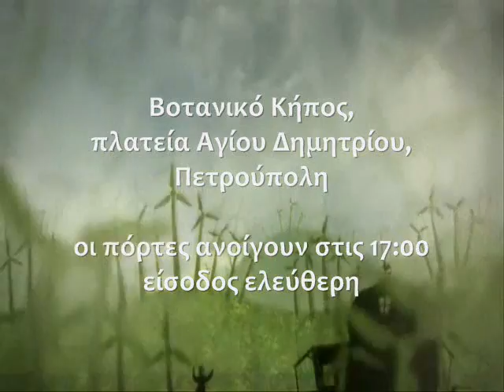Chimeres Festival 2012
14 Γενάρη, Βοτανικός Κήπος

Η κοινότητα των Χιμαιρών εδώ και 7 χρόνια πορεύεται μέσα σε εναλλακτικά μονοπάτια προσπαθώντας να βρει μια διέξοδο στις ανησυχίες που λίγο πολύ αγγίζουν όλους μας.

Σας καλεί λοιπόν σε μια γιορτή όπου όλα όσα κυνηγάμε βρίσκουν χώρο.

14 Γενάρη, και για ολόκληρη την μέρα, ο χώρος του Βοτανικού Κήπου φιλοξενεί Χίμαιρες και ανοίγει τις πόρτες του σε όλους εσάς για να έρθετε να τις ανακαλύψουμε μαζί.
προβολές, Εκθέσεις, Συζητήσεις, Συναυλίες που θα καταλήξουν σε μία δημιουργική Χίμαιρα.

Πρόγραμμα
Την μέρα θα ανοίξουν οι προβολές των ταινιών Πιαννο (μικρού μήκους) του Γιώργου Ευθυμίου, Lessons of Darkness του Werner Herzog & Europa του Lars Von Trier, οι οποίες έχουν παρουσιαστεί και μέσα από τις σελίδες του φαν-ζειν chimeres. Οι προβολές θα ξεκινήσουν 17:30 και 18:30 αντίστοιχα.
Παράλληλα θα υπάρχει έκθεση fanzine και συζήτηση με σκοπό να γίνει γνωστή η δουλειά των ελλήνων φανζινάδων και η ιστορία τους, να γνωριστούμε καλύτερα μεταξύ μας και να έρθουμε σε επαφή όλοι όσοι ενδιαφερόμαστε για αυτοεκδόσεις.
Στις 21:00 την σκυτάλη θα πάρουν οι Masturbation Goes Cloud για να ξεκινήσουν το συναυλιακό μέρος του Φεστιβάλ. Ακολουθούν οι Wonky Doll and Τhe Echo και η βραδιά κορυφώνεται με τους μοναδικούς Lost Bodies, συνοδοιπόρους των χιμαιρών όλα αυτά τα χρόνια.
Μετά το τέλος των συναυλιών θα ακολουθήσει πάρτυ με reggae διάθεση κλείνοντας το Φεστιβάλ.

Αρωγοί σε όλη αυτήν την διοργάνωση είναι τόσο η διαχειριστική ομάδα του Βοτανικού Κήπου όσο και το FanzinesNet, φίλοι φανζινάδες, μουσικοί και σύντροφοι των Χιμαιρών τόσο στην πορεία του φαν-ζειν όσο και του web-radio.

Οργάνωση - συντονισμός: chimeres.gr
Μέρα: Σάββατο 14 Ιανουαρίου 2012 / οι πόρτες ανοίγουν στις 17:00
Τοποθεσία: Βοτανικός κήπος, πλ. Αγ.Δημητρίου Πετρούπολη
Πώς έρχεστε: Λεωφορεία 700 από σταθμό Αγ. Αντωνίου και Α11, Β11 από σταθμό Αττική (στάση "Παλαιό Τέρμα")

Credits
scenes from The Windmill Farmer by Joaquin Baldwin
edit by chimeres.gr team